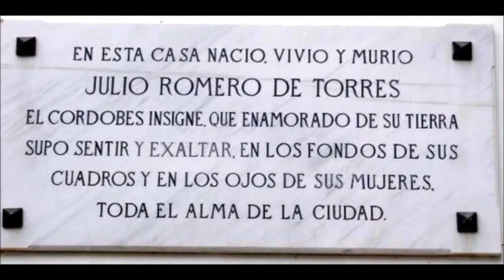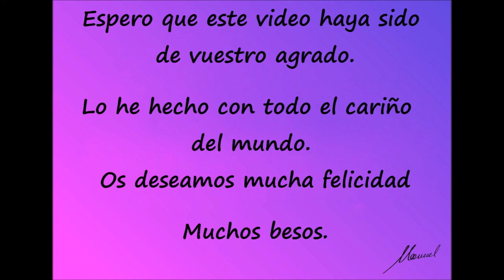Julio Romero de Torres ,Córdoba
Julio Romero de Torres (Córdoba, 9 de noviembre de 1874-ibídem, 10 de mayo de 1930)1​ fue un pintor simbolista español. Nacido en una familia de artistas, de joven realiza una pintura regionalista, heredera de la mejor tradición española, para adherirse progresivamente a la estética del 98 y del modernismo, triunfante en España. Hacia 1908, su estética desemboca en un estilo personal que conjuga sentimiento popular y un genuino folclore, en una línea andalucísima plagada de refinamiento y embrujo.2​3​ Sobresale un dibujo preciso en composiciones equilibradas de colores azulados, verdosos y, sobre todo, negros. También fue conocido por su temática flamenca y taurina, con cierto tributo a la copla popular.